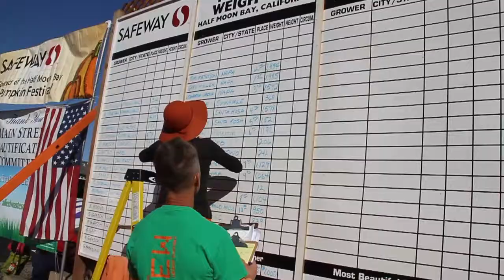Safeway World Championship Pumpkin Weigh-Off 2014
41st Annual Safeway World Championship Pumpkin Weigh-off has a $30,000 prize for the grower that breaks the world record at Half Moon Bay.